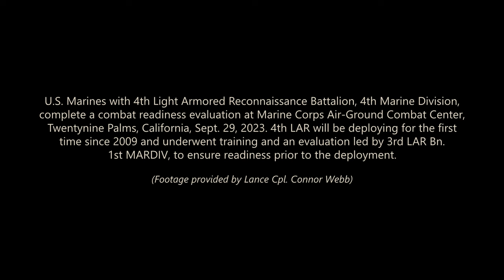U.S. Marines of 4th LAR Battalion prepare for Historic Deployment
U.S. Marines with 4th Light Armored Reconnaissance Battalion, 4th Marine Division, complete a combat readiness evaluation at Marine Corps Air-Ground Combat Center, Twentynine Palms, California, Sept. 29, 2023. 4th LAR will be deploying for the first time since 2009 and underwent training and an evaluation led by 3rd LAR Bn., 1st MARDIV, to ensure readiness prior to the deployment.

(U.S. Marine Corps video by Lance Cpl. Connor Webb)